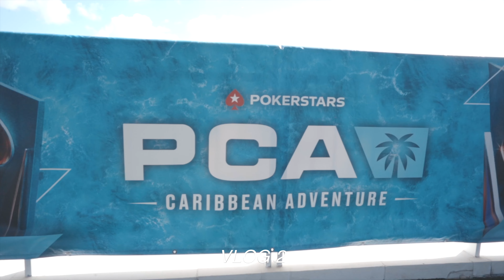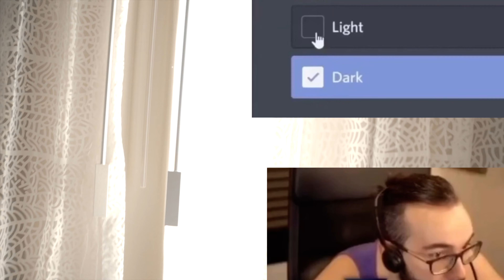Jugamos El torneo de 25.000€ Pokerstars PSPC I VLOG 2 Bahamas: EL TORNEO.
Quieres probar la escuela gratis?

AURICULARES:
Bose QC
Mi recomendación: Bose 700

PANTALLAS:
Plana principal
Curva principal
Plana 32 más económica
Auxiliar 27'

Brazo montaje: comprobar tamaño y peso

SOFTWARE:
Poker tracker 4
Piosolver 2.0

LINKS DE COMPRA:

RATONES:
RECOMENDACIÓN: LOGITECH

AURICULARES:
Bose QC

PANTALLAS:
Plana principal
Curva principal
Auxiliar 27'

SOFTWARE:
Poker tracker 4
Piosolver 2.0